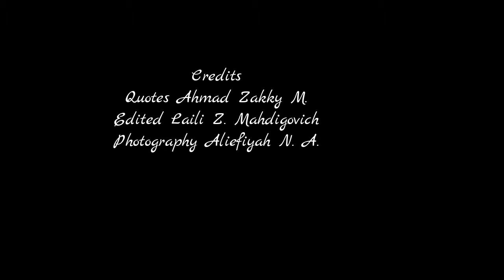VOD (Viva Outer Division) 2015 PDD UNAIR BWI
Ini dia video kegiatan VOD (Viva Outer Division) selama sebulan kemarin~ selamat menyaksikan :D